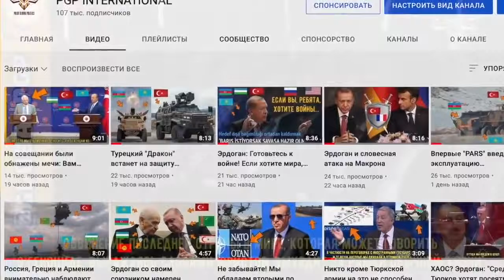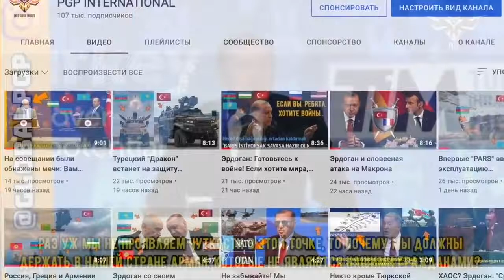Урок истории от Эрдогана Немцам и мировому сообщества. ( субтитры русский).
18 октябрь. 2021 г. PGP INTERNATIONAL